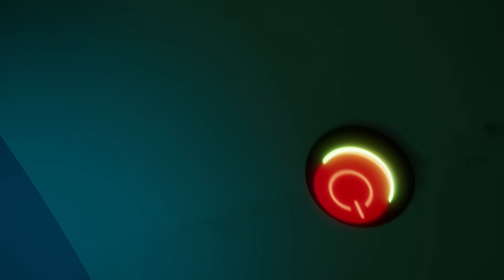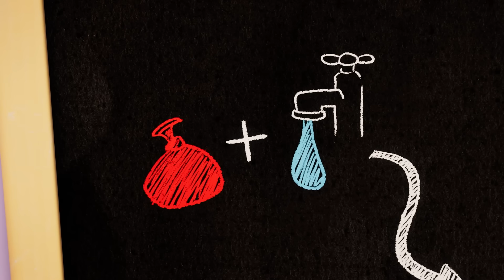DARK MAGIC! 🎃 👻 | Talking Tom Shorts | Cartoons For Kids | WildBrain Kids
Episode Description:
Talking Angela’s Halloween magic show takes a turn for the SPOOKtacular, when a mysterious wand turns her into a real witch! Now her magic tricks are… SCARY GOOD! Will Talking Tom and Talking Hank be able to save their friend and reverse the Halloween magic? Or will Angela be a witch forever?